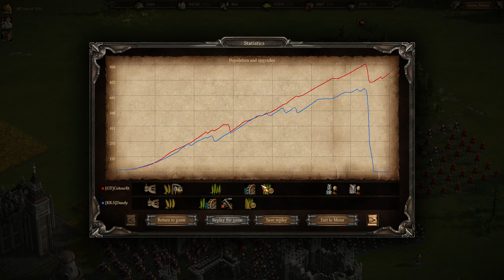Cossacks 3 | 1v1 0pt | New Computer! 1000th Win)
Finally got my new computer! I'll be able to stream and record much higher quality content with much smoother game-play! Thank you to all the donations which helped make this happen :)